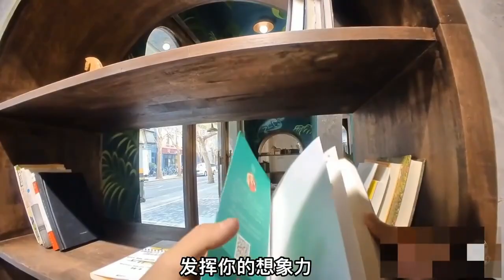Das ist die süßeste Kamera, die ich je gesehen habe, und sie ist sehr praktisch!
Heute werde ich mit Ihnen meine Erfahrungen mit der Verwendung der insta360-Action-Kamera teilen.